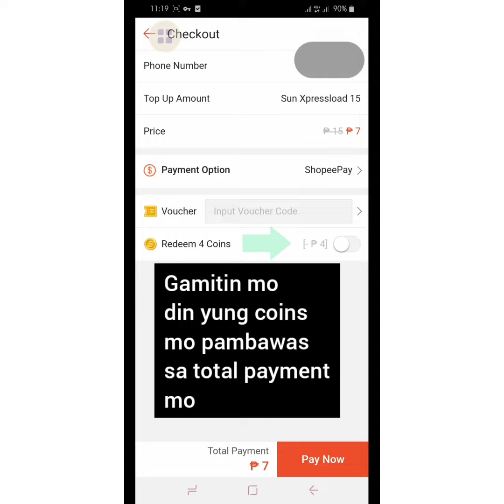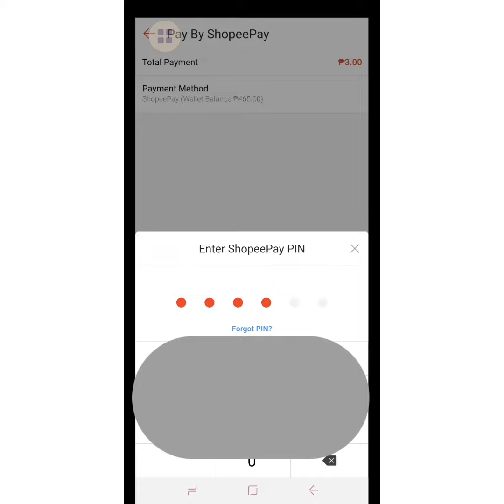Paano mag load sa Shopee